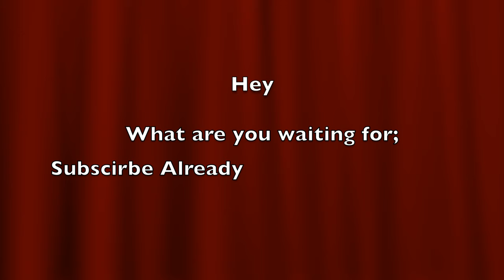Are you the Reacher or the Settler in the Relationship? | Public Interview (How I Met Your Mother)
Verse of the Day:
If you look for me wholeheartedly, you will find me.

P.S.